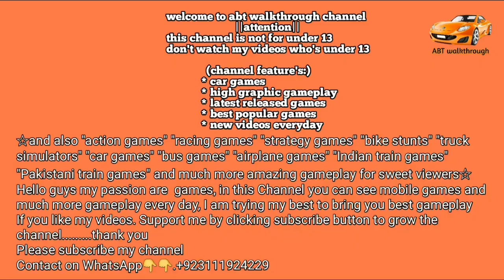mega ramps stunts Gta 5 mobile 2023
welcome to abt walkthrough
your favourite gaming channel on YouTube

today iam going to play gta5 mobile version 2023 mega ramps

Welcome to the new addition of car crash game with latest and new Car Crash Simulator 3D. Crash Testing Real Car Games is an astonishing idea in the world of Car Crash Simulator 3D - Driving games where you are going to compete your rivals in car race
beamng mobile
real car crash like beamng